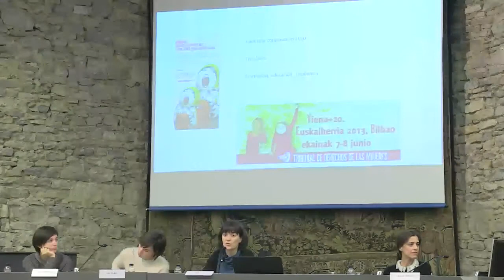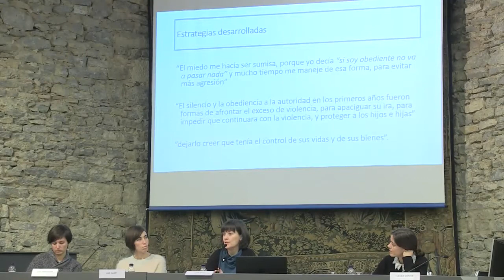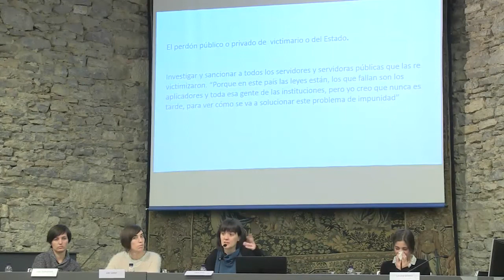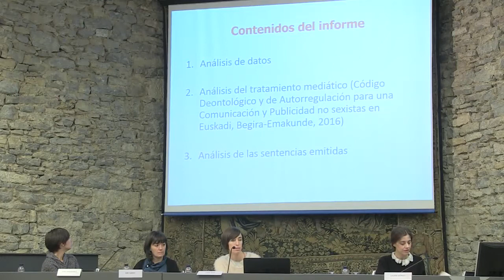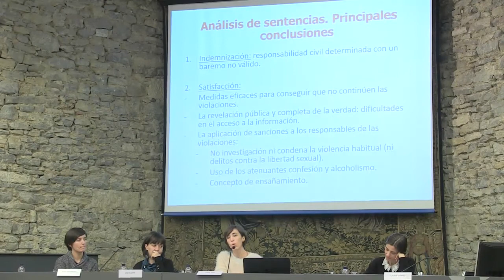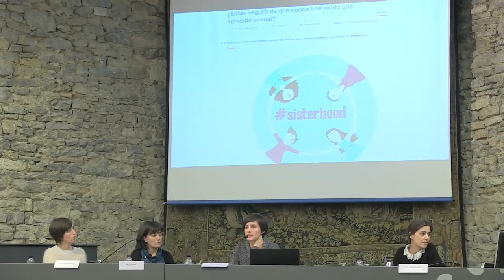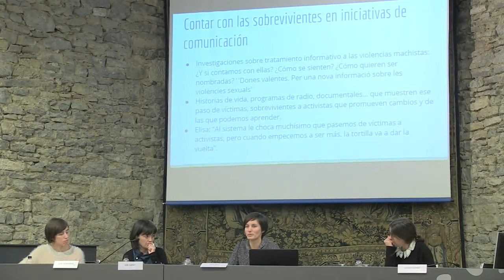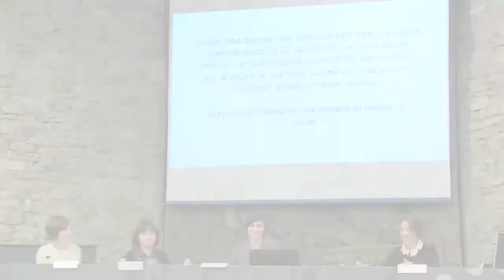Mahaingurua/Mesa redonda “Reflexiones, experiencias y demandas sobre reparación social”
June Fernandez, kazetari euskalduna eta generoan, aniztasun sexualean eta migrazioan espezializatua, Pikara Magazineko zuzendaria; Ane Garay, Mugarik Gabe-ko kidea, Gobernuz kanpoko garapenerako lankidetza erakundea. | June Fernández, periodista vasca especializada en género, diversidad sexual y migraciones, directora de Pikara Magazine; Ane Garay de Mugarik Gabe, Organización No Gubernamental vasca de Cooperación al Desarrollo.

 Indarkeria matxista dagoen kasuetan, konponbiderako justizia eta erreparazio soziala inplementatzearen inguruan hausnartzeko eta eztabaidatzeko jardunaldiak. | Jornadas para abrir un espacio de aproximación, reflexión y debate sobre la implementación de la justicia restaurativa y reparación social en los casos de violencia machista.